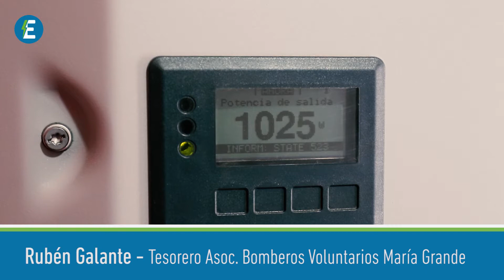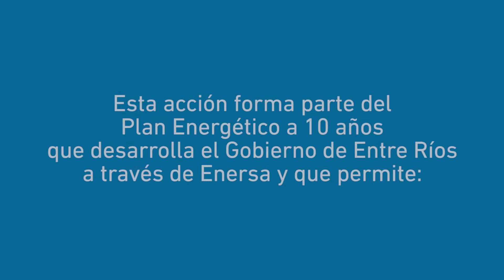La Asociación de Bomberos Voluntarios de María Grande ya genera energía solar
Enersa donó paneles solares a la institución, en una nueva acción a favor del desarrollo de las energías renovables en nuestra provincia.

La acción se enmarca en un Convenio de Cooperación y Asistencia Mutua entre la Asociación de Bomberos Voluntarios de María Grande y Enersa, promovido por el diputado provincial Diego Lara y firmado el año pasado, para impulsar la microgeneración de energía solar en las instalaciones de dicha asociación.

A través de este convenio, Enersa donó 22 paneles solares de 270 W, un inversor trifásico de 6 kW y un medidor inteligente, ya instalados y operativos en el predio.

Esta obra forma parte del Plan Energético a 10 Años que desarrolla el Gobierno de Entre Ríos a través de Enersa y que, en esta oportunidad, permite:

* Acompañar la labor esencial y vital que desarrollan los bomberos voluntarios.
* Afianzar el compromiso con la Responsabilidad Social Empresaria.
* Promover las energías renovables.
* Garantizar un servicio eléctrico más económico y amigable con el medio ambiente.

Para celebrar este acontecimiento, se realizó una reunión virtual de la que participó el presidente de Enersa Jorge González; el diputado provincial Diego Lara; por la Asociación de Bomberos Voluntarios: Federico Mastaglia (presidente), Ricardo Gauna (vicepresidente), Rubén Galante (tesorero); por el Consejo Nacional de Bomberos Voluntarios su presidente, Carlos Alfonso; por la Fundación Bomberos Argentinos Nancy Núñez (comunicación) y Sebastián López Casbarien (desarrollo institucional); por la Federación Entrerriana de Asociaciones de Bomberos Voluntarios su presidente, Pedro Bisogni; el asesor en materia de energías renovables Elbio Woeffray, y autoridades y personal de Enersa.